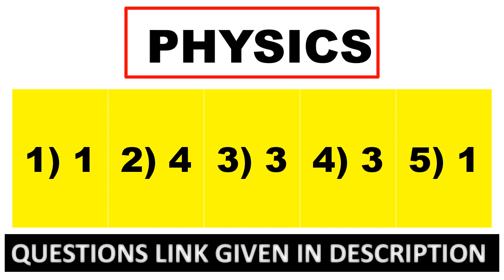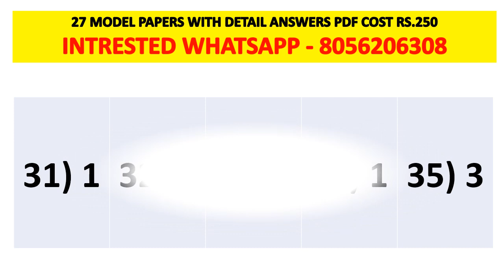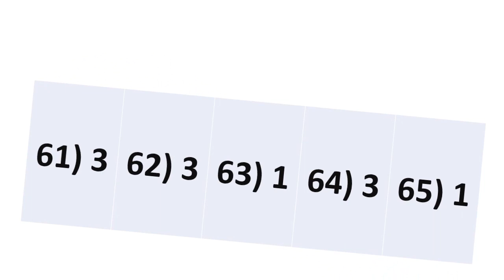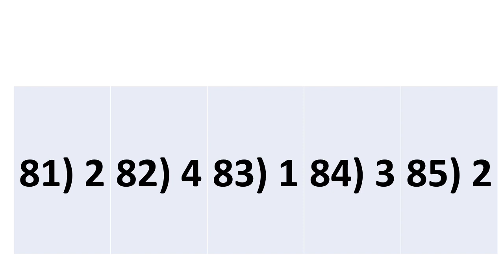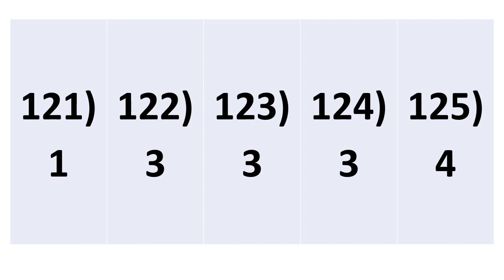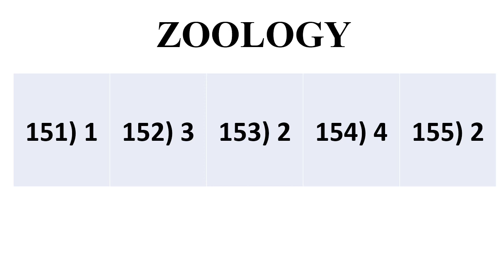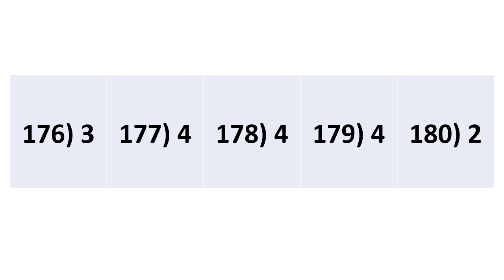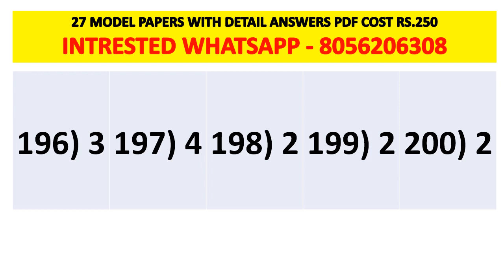NEET MODEL 10 ANSWERS